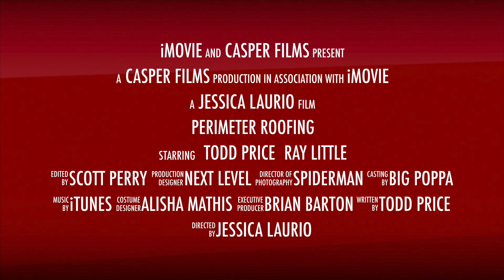Ray Little Perimeter Roofing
Ray Little is consistantly one of the top producing salesguys on the Perimeter Roofing Team. Ray always goes above and beyond with his clients to make certain nothing gets overlooked and each job turns out exactly as the customer imagined. Ray specializes in the higher end homes that require much more time and experience.